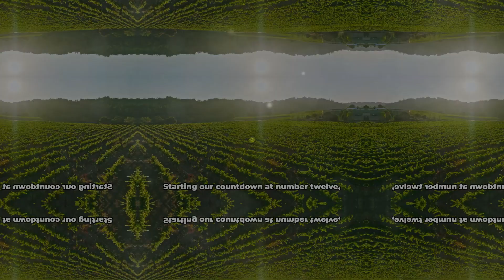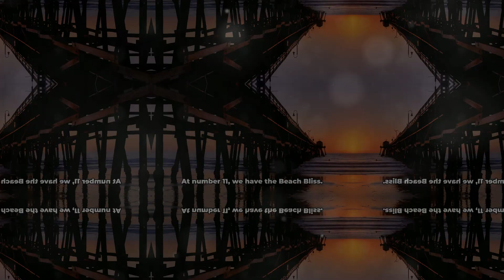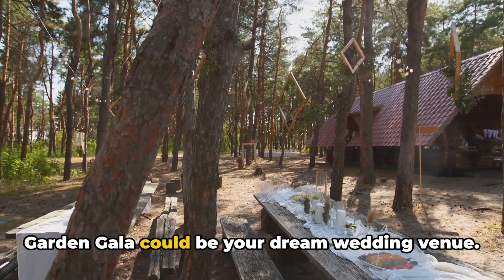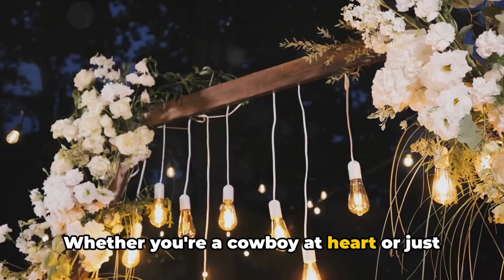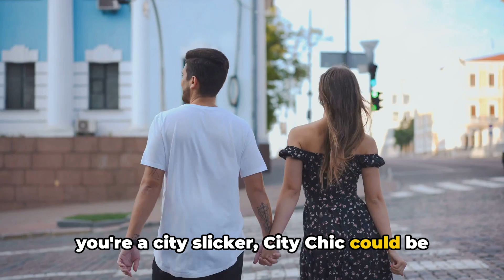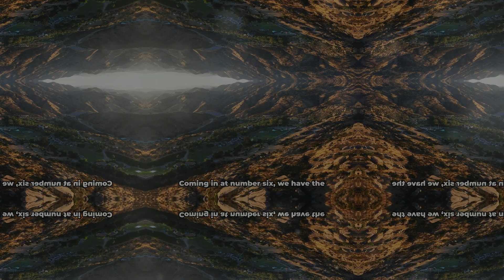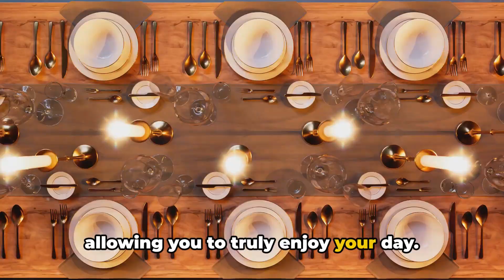California Love: Top 12 Southern California Wedding Venues